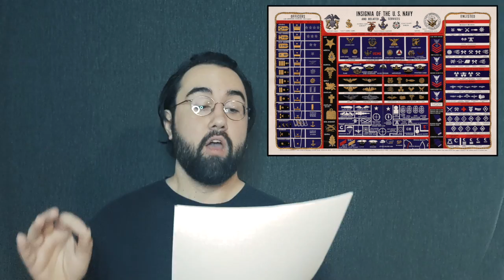21 01 VAMP DeanFord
Performances from the January 2021 VAMP Storytelling Showcase, "First Rodeo."